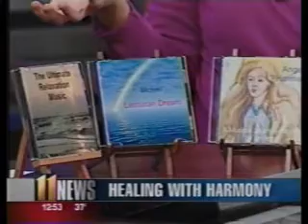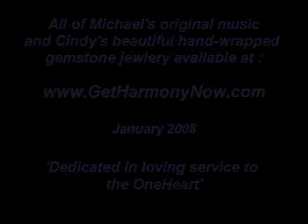Cindy and Michael Fess/WHAS Interview w/Rachel Platt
...this was a TV interview about our business of music,art and jewelry with Rachel Platt on WHAS 11 Jan 4th 2008.